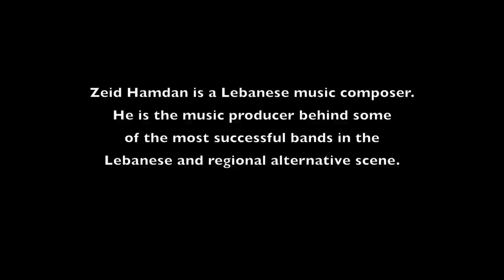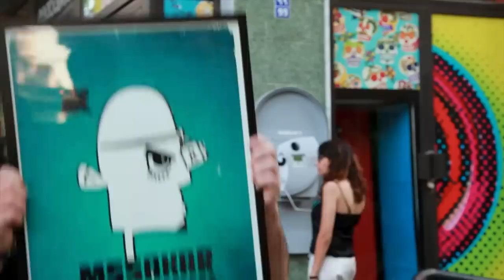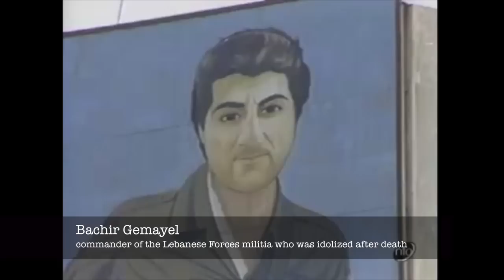Middle East Profiles Series - Interview with Lebanon's Zeid Hamdan